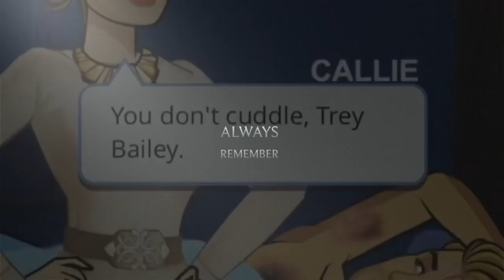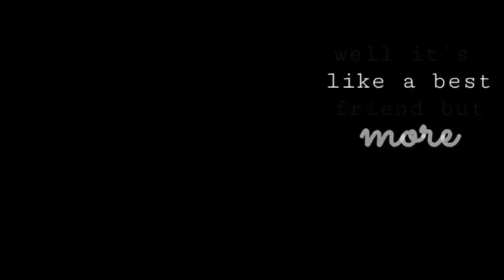RIP~Trey Bailey....😢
Go and follow the author of this story on instagram @missmj_episode
Song: Hold On by Chord Overstreet